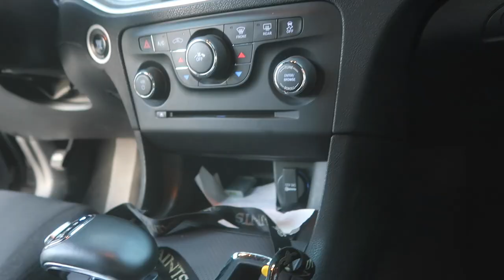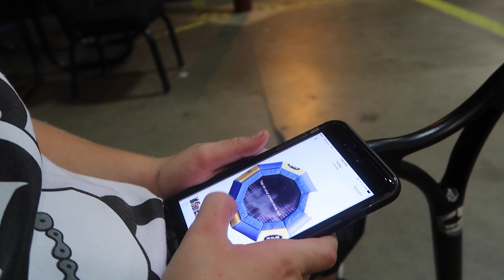BACKFLIPPING PUPPY!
(Vlog Apparel)

Send Fan Mail to:
RoccoPiazzaVlogs
750 S. Lincoln Ave #104-473